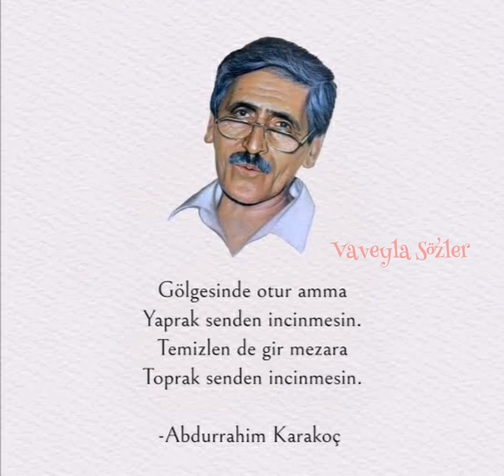Abdurrahim Karakoç - İncitme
Seslendiren Vaveyla Sözler